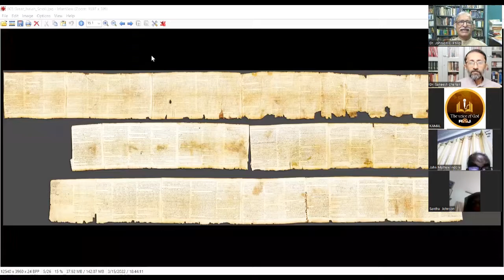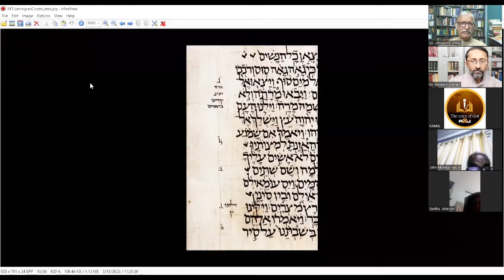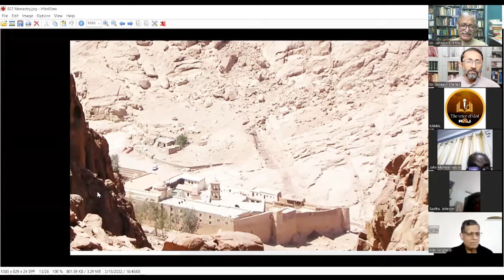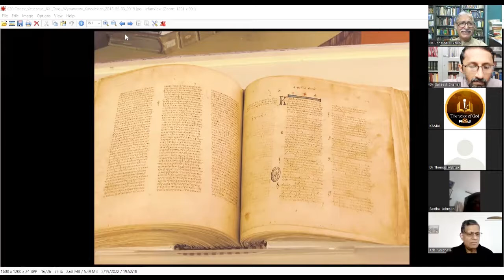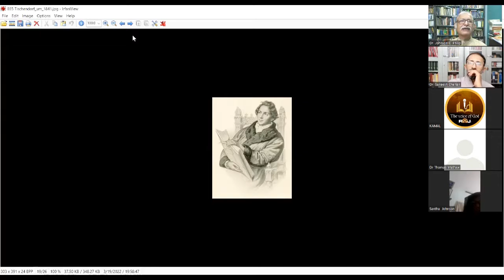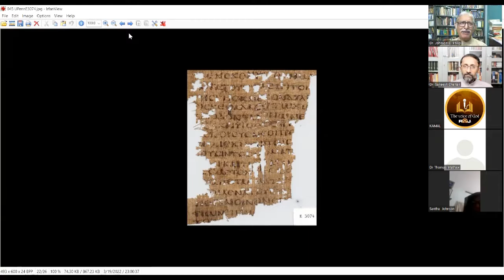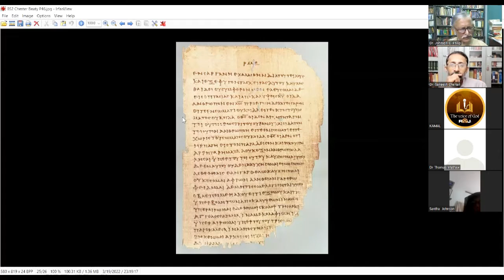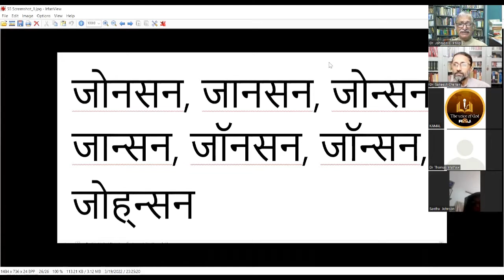Bibliology and Canon 14 (English)